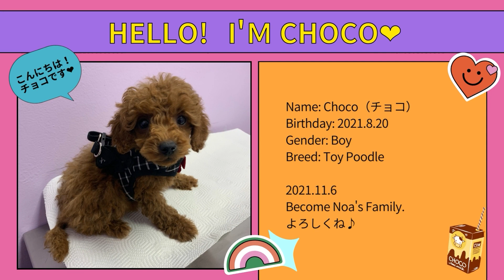【犬とこども】【トイプードル】チョコ、初めての雪！ ーThe First Snow for Choco－ 【Dog and Child】【Toy Poodle】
今回は、夏生まれのチョコにとって、初めての雪です！
トイプーは寒さに弱いって聞いたけど？！
チョコは雪を嫌がるのでしょうか？！

2021年11月6日。
生後２カ月半のトイプードルの男の子を家族に迎えました♪

１人っ子のノア（4歳）にとっては、弟のような存在のチョコ。

お兄ちゃん（ノア）とチョコが仲良く成長していく姿を
記録として残していきたいと思ってます♪

2022年11月、チョコが家族になって１年の記念に
Youtubeチャンネルを開設することにしました☆

チョコが家族に加わった日の分から、遡って、ストーリは更新していきます♪
（タイムラインが現実に追いつくのはいつの日やら、、、笑）

InstagramやTiktokもFollowして頂けると嬉しいです♪

★YouTube　チョコのチョコチョコチャンネルは、毎週火曜日13時（PST）に更新予定です♪

★☆Profile☆★
名前：チョコ
犬種：トイプードル
毛色：レッド
性別：男の子
誕生日：2021年　8月20日
性格　：とっても元気でヤンチャ。
　　　  食べムラが激しい。そして、甘えん坊。
　　　人間（特に子供）と他のワンコが大好き、超フレンドリー。

兄（ノア）

性別：男の子
年齢 ：５歳　(2022.11月時点）
好きなもの：車全般、外遊び
性格：とにかく元気。チョコを溺愛中。

 TwitterまたはGmailまでご連絡をお待ちしております♪

★BGM・SE・素材関係

wood wall clock written by のる
キッズパーティー written by キュス
元気はご機嫌な朝食から！！ written by alaki paca
Clear Sky written by FLASH☆BEAT

※この動画は上記サイトの各規約を守って使用させていただいています。

使用ソフト
Adobe　Premiere Pro